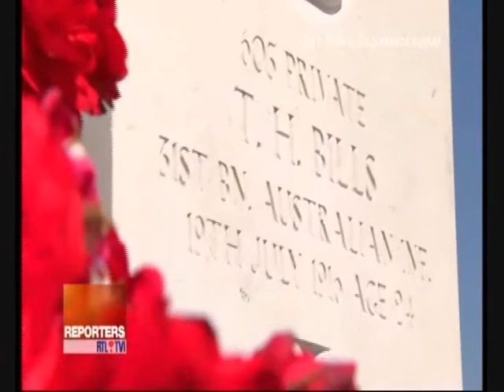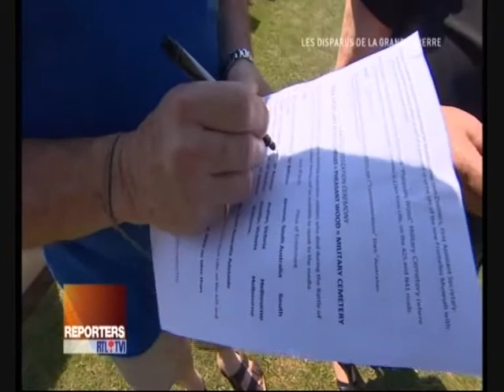Les disparus de la Grande Guerre à Fromelles (59)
Un extrait du film réalisé par la chaîne RTL TV lors de la cérémonie du 19 juillet 2013 à Fromelles.